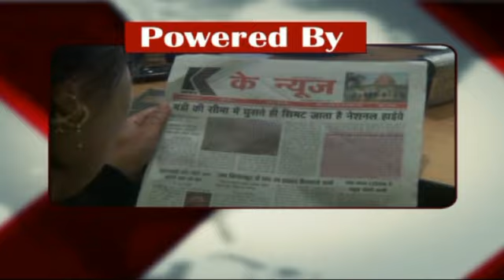K CHANNEL 24.09.2017 PART 2